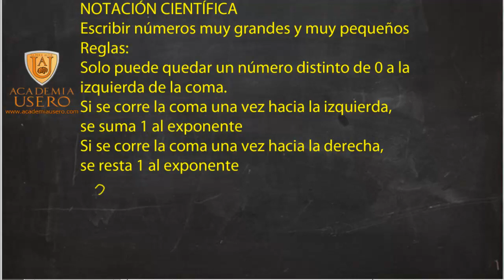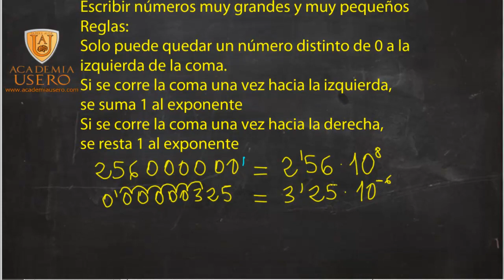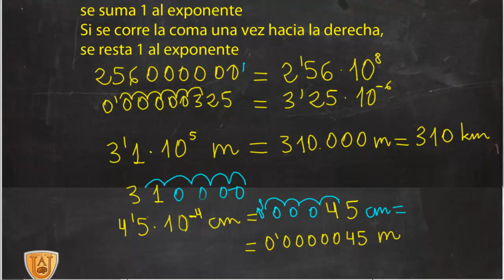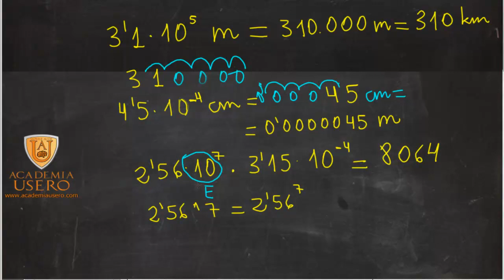Notación cientifica Ejemplos Matemáticas Acceso Ciclo Formativo Academia Usero Estepona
Notación cientifica Ejemplos Matemáticas Acceso Ciclo Formativo
Explicamos la notación científica: la notación científica es un método de expresar números muy útil para tratar con números muy grandes y muy pequeños.
Así, el número 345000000 se puede expresar en notación científica como 3,45·10^8. Y el número 0,0000054 se puede expresar como 5,4·10^-6.
Lo que se hace es poner la coma de modo que solo quede un número distinto de 0 a la izquierda de la coma y luego se pone 10 elevado al número de veces que hemos corrido la coma, en positivo si hemos movido la coma hacia la izquierda y en negativo si hemos movido la coma hacia la derecha.
Academia Usero en Estepona, el centro de formación con más vídeos en Internet del Mundo presenta: Notación cientifica Ejemplos Matemáticas Acceso Ciclo Formativo